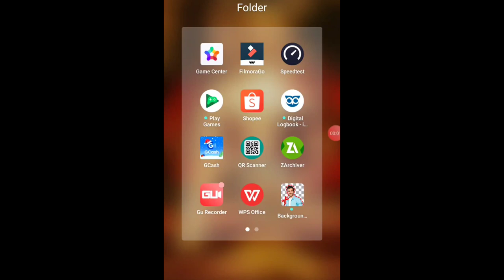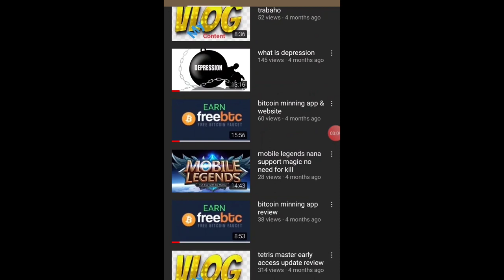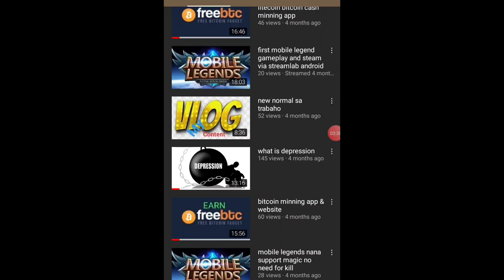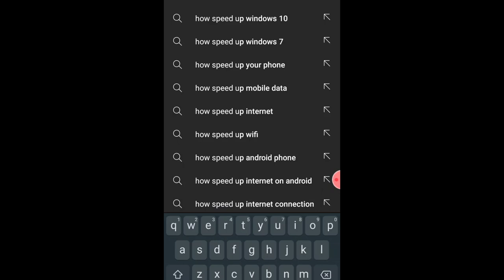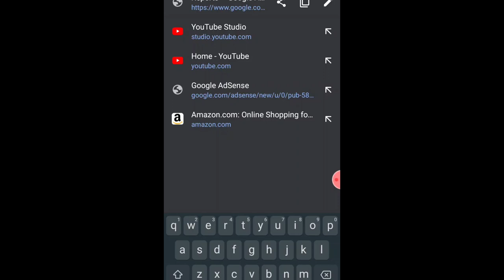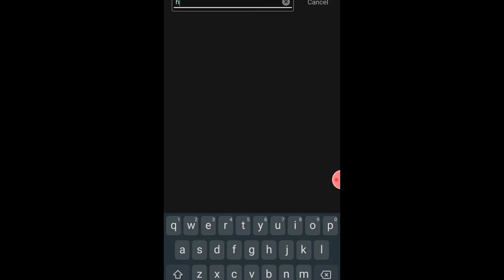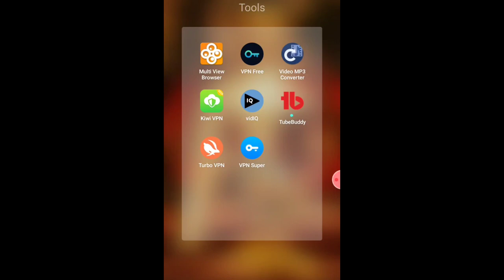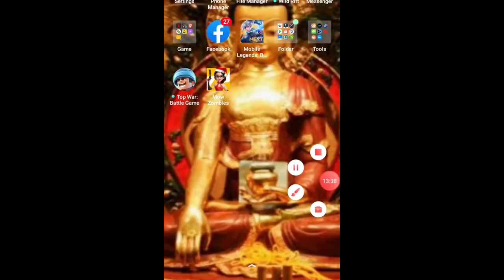how do algorithm and seo works?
this is a video tutorial  tip on how to  make your video on youtube to rankup. and teach how to use search engine optimizatiin and algorithm of youtube to be  more competitive enough and be more searchable in youtube.Use the search eangine optimization and Algorithm tools of youtube and you can be sure that  your video will rank up fast for sure. and Remember this is a series of video tutorial and steps to have a smooth journey in youtube.

How The YouTube Algorithm Works?

YouTube videos appear in six different locations on the platform. YouTube has a well-defined AI-based algorithm that defines how videos will appear at these 6 locations so as to serve the best interest of the viewer.

Search Results

Recommended Streams

Notifications

Channel Subscriptions

Trending Streams

How The YouTube Algorithm Works For Search Results?

When you search for specific terms in the YouTube search bar, you see the search term results. But how does YouTube decide the ranking of videos on the search page?

What is a YouTube SEO strategy?
Search Engine Optimization (SEO) is the ever-changing practice of designing web content to rank highly in search engine results pages (SERPs). Search is often the gatekeeper to your content, so optimizing your content for search is necessary to attract traffic and grow a following.